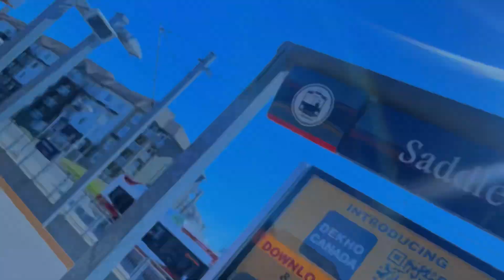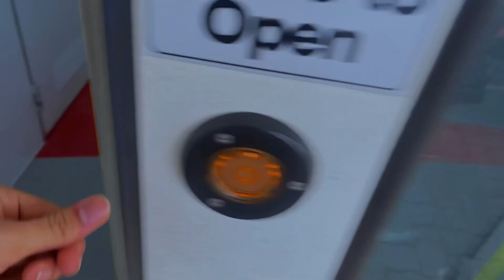Canadian Played Pakistani National Anthem For Me | Naveed Rehman Yousufzai.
Agar apko ye video zara si bhi achi lagi ho tou video ko LIKE aur Channel ko Subscribe kar ky bell icon press kr de taky any wali tamam videos apko milti rahe.